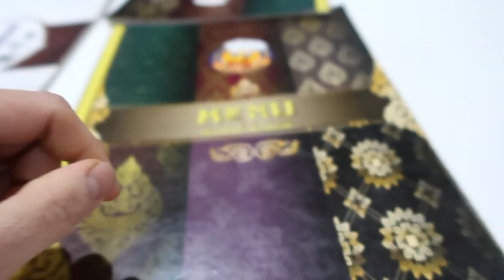Day off | Trying Thai food here in Qatar | VonBallo2020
filipino blogger,
filipino blogger in qatar,
filipino boy,
filipino community in qatar,
filipino cooking,
filipino dishes
filipino vlogger,
filipino vlogger in qatar,
filipino bloggers,
best filipino vlog,
vlog filipino couple,
daily vlog filipino,
filipino expat blog,
filipino food blog,
filipino family vlog,
filipino guy vlog,
how to vlog filipino,
filipino life vlog,
latest filipino vlog
daily vlogs,
daily vloggle,
daily vlogger,
daily vlog channel,
daily vlog ph,
daily vlog couple,
daily vlog cooking,
daily vlog edit,
daily vlog hot
ofw house,
ofw qatar,
ofw ako,
ofw ako sa gitnang silangan,
ofw abroad,
a life ofw,
ofw balikbayan,
ofw blogger,
ofw channel,
ofw coming home,
ofw food,
ofw filipino,
ofw going home,
ofw homesick,
ofw in qatar 2019,
ofw in middle east,
ofw life,
ofw life in qatar,
ofw life is not easy,
ofw libangan,
ofw motivation,
ofw middle east,
ofw qatar vlog,
ofw vlogger,
ofw 2020